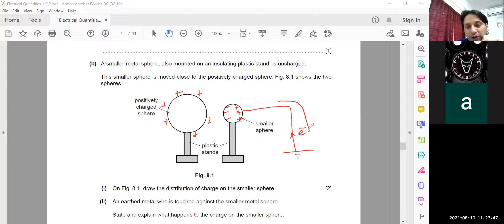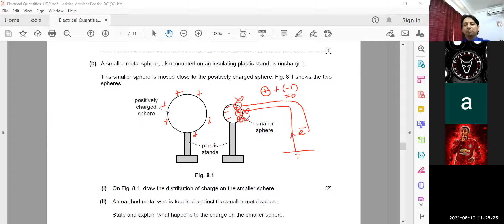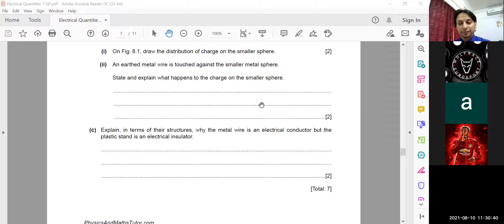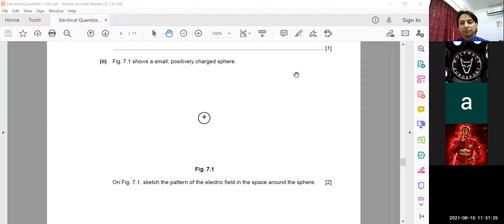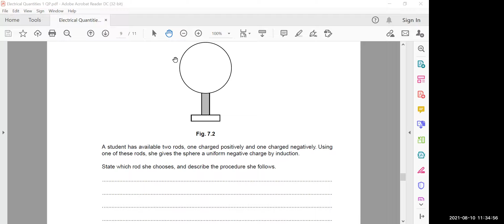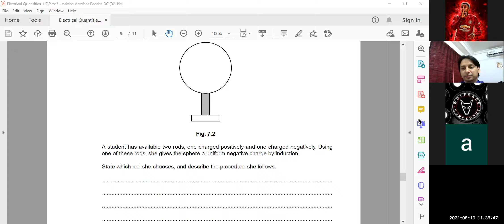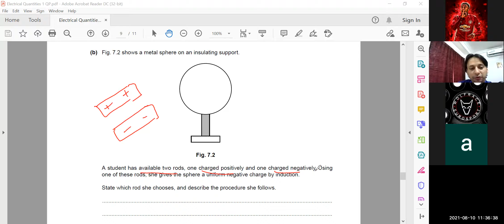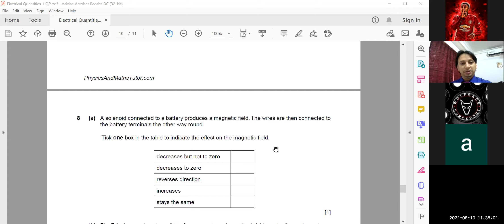Electric Field Numerical Part 2 IGCSE PHYSICS